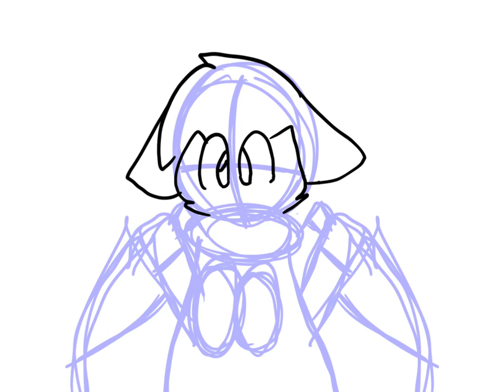Ugly or good (Li sheng the kitsune fox)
U